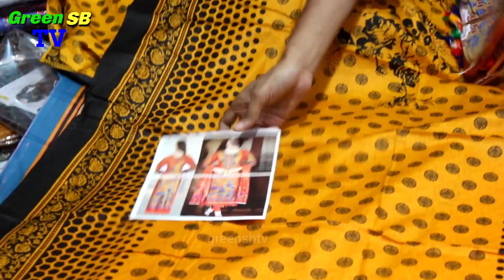থ্রি পিস বিক্রি না করতে পারলে মাল ফেরত। মাত্র ১২০ টাকা থ্রি-পিস কিনে ব্যবসা করুন। three piece.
পাইকারি কিনতে অর্ডার করুন:
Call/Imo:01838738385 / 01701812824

দোকানের নাম: মেসার্স ফাহিমা থ্রি পিস সেন্টার
প্রো:মোঃ মোক্তার হোসেন
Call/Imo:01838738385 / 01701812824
ঠিকানা: সোনার বাংলা মার্কেট, নতুন বাস স্ট্যান্ড সংলগ্ন,মাধবদী, নরসিংদী।

যেকোনো প্রোডাক্ট কিনবার পূর্বে ভালো করে যাচাই করে কিনবেন । এবং আর্থিক লেনদেনের ক্ষেত্রে সতর্ক থাকুন । আর্থিক লেনদেন জনিত কোন জটিলতায় Green SB TV কৃর্তপক্ষ দায়ী থাকবে না।